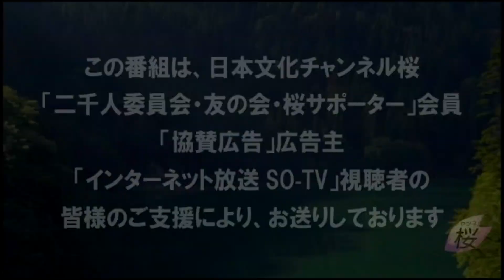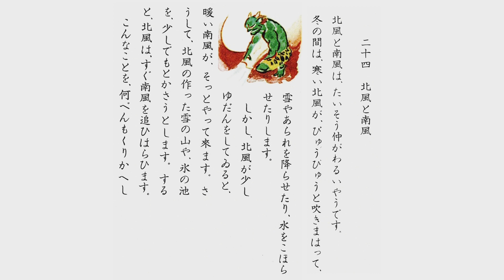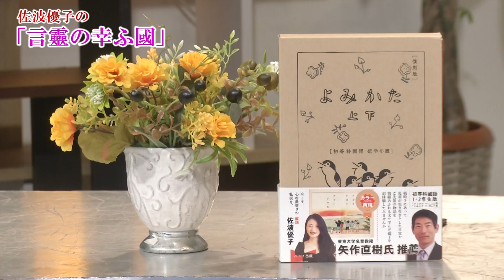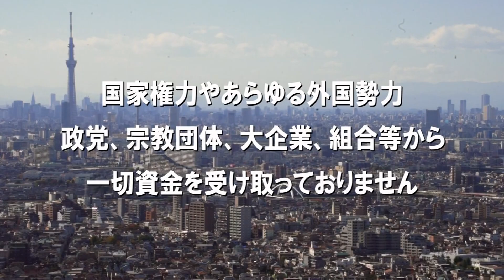【言靈の幸ふ國】季節と自然に感謝する心〜北風と南風[桜R5/11/1]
佐波優子が国語の安全保障を探究していく「言靈の幸ふ國」。今回は、「よみかた」(ハート出版)の「北風と南風」をご紹介しながら、西洋の善悪二元論とは異なる、日本人の感じる「循環」について考えていきます。

語り部：佐波優子（戦後問題ジャーナリスト）